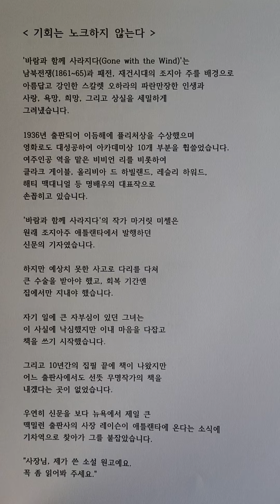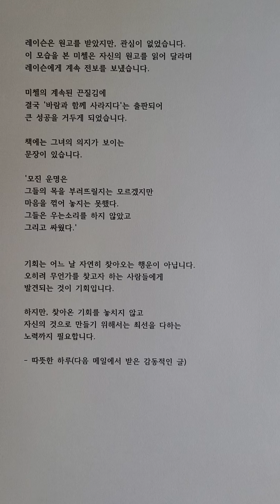기회는 노크하지 않는다